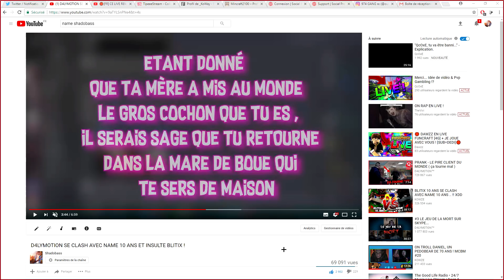LA VERITE SUR NAME : IL N'A PAS 10 ANS ET VOICI SA VRAIE VOIX !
👍 Petite vidéo pour aider Name donc voila au moins la vérité est dites la

❤ Si tu vois ce message dis moi en commentaire si tu veux d'autres vidéos Minecraft tel que des Trolls ou je me fais ban, des Admins Series, des records ou je me fais vérif ou hackusate en rush mdt et hikabrain funcraft, je peux aussi vous présenter mes pack préféré créer en 3 min ou faire des faq !